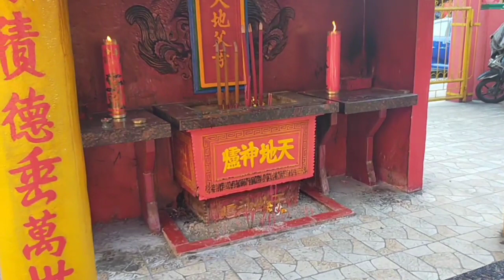Mengintip Keleteng Tua Jelang Imlek, Ada Lilin Raksasa Harganya Rp13,5 Juta per Batang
Jumat 12 Februari 2021, kaum Tionghoa di seluruh dunia merayakan tahun baru cina atau Imlek 2572. Begitu juga di Kota Pontianak, kaum Tionghoa juga sudah bersiap merayakan hari tersebut. Kelenteng atau vihara menjadi pusat perhatian. Karena di sanalah mereka akan sembahyang minta keberuntungan di tahun besar mereka. Salah satu kelenteng tua yang bakal ramai dikunjungi adalah kelenteng Tri Dharma di Kapuas Besar Kota Pontianak. Kelenteng seumuran dengan usia masjid jami keraton kadriah Pontianak menyatakan siap menyambut jamaahnya. Sudah banyak lilin di dalamnya. Bahkan ada lilin raksasa seharga Rp13,5 juta per batangnya. Saksikan liputan saya masuk dalam kelenteng tersebut